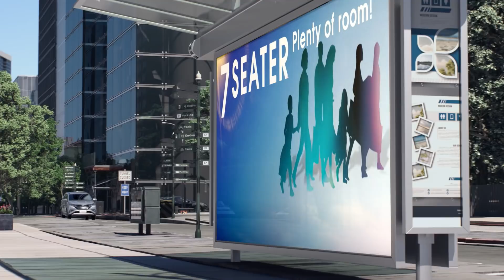Toyota Rush 2018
The NEWEST Toyota SUV is here!

Happy day dear customers,

Visit Toyota Taytay, Rizal and take an in – depth look at the exciting specifications of the NEW Toyota Rush!